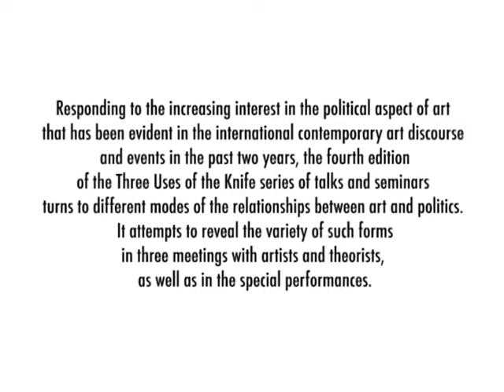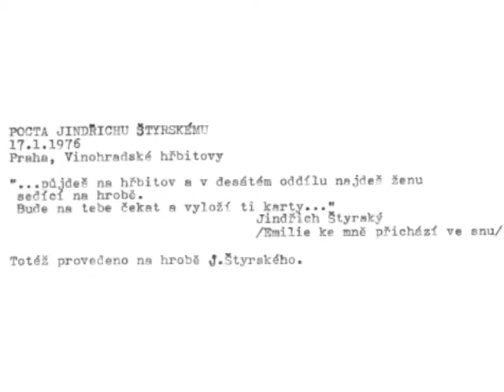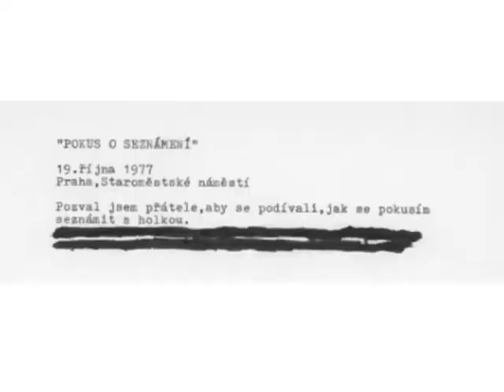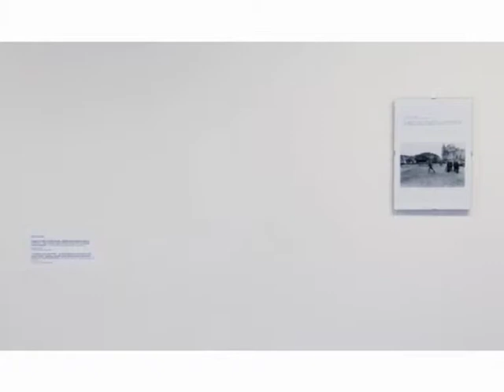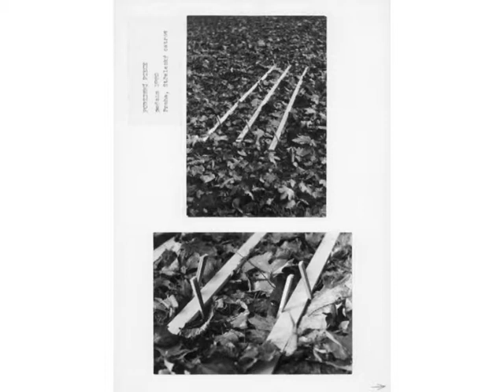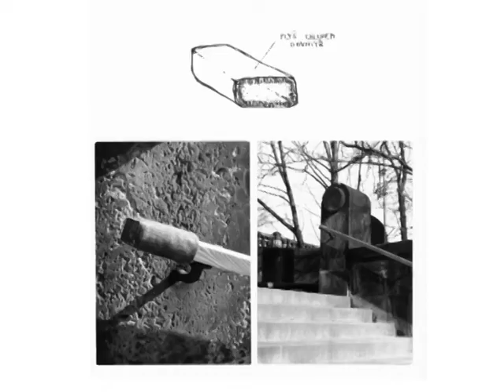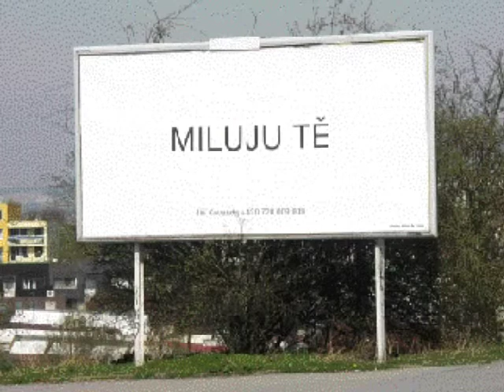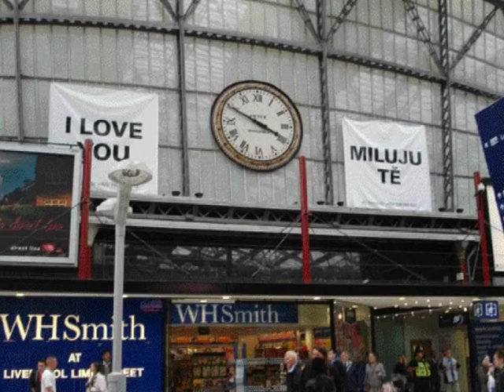Jiři Kovanda at the Three Uses of the Knife # 4, Vilnius, 2012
Responding to the increasingly active interest in the political aspect of art that has been evident in the international contemporary art discourse and events in the past two years, the fourth edition of the Three Uses of the Knife series of talks and seminars turns to different modes of the relationships between art and politics. It attempts to reveal the variety of such forms in three meetings with artists and theorists, as well as in the special performances.

A site-specific performance of a British artist Mark Wayman and Jiří Kovanda's presentation started the fourth edition of the annual series of lectures Three Uses of the Knife on December 8, 2012.

The first day of the series focused on the artists' relationship with institutional and informal public spaces. Institutional critique and deconstruction of the white cube has remained a topical issue since the early 70s, and has been adopted as an artistic strategy by a number of artists. Still, it is uncertain whether imperceptible, intimate one-man interventions into public spaces unquestionably becomes an act of deconstruction of the white-cube or institutional critique. Perhaps these micro-interventions "simply" make us more aware of our environment and its rich surfaces? What meanings do these interventions acquire after they enter white gallery spaces in the form of documentation, and what did they communicate when they were quietly filling the cracks of the city's brick walls?